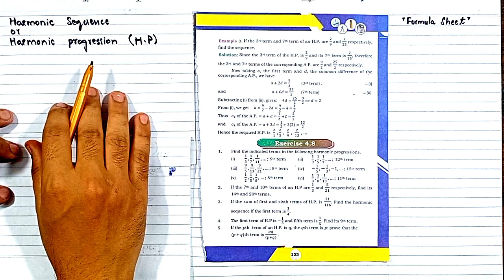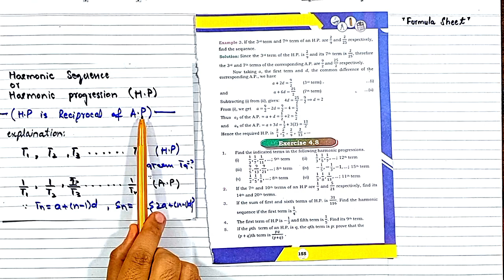Class 11 Maths Sindh Board Chapter 4 Exercise 4.8 introduction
join our whatsapp group for notes ,past paper, guess paper and educational news and information in pdf form

00:00 start (important discussion)
00:36 what is harmonic prgression or harmonic sequence (HP)
 👉Join Our Whatsapp Group For Education update and Notes and important Paper all Subject in pdf Form
✨Class 11
👆if you see difficulty to join Whatsapp group through above link kindly join follow Link for boths class 11 & 12